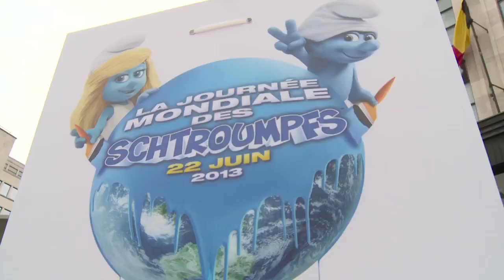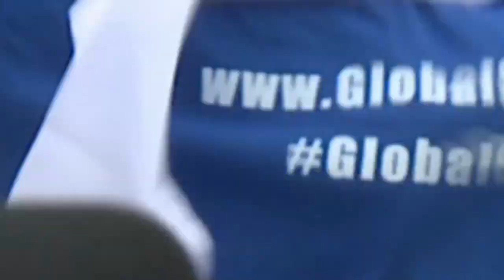Os Smurfs 2 | globalsmurfsday em Bruxelas, Bélgica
Em 22 de junho de 2013, diversos países do mundo comemoraram o Dia Mundial dos Smurfs (globalsmurfsday). Veja como foi a festa em Bruxelas, na Bélgica, lar do criador dos Smurfs, Pierre Culliford, mais conhecido como Peyo.